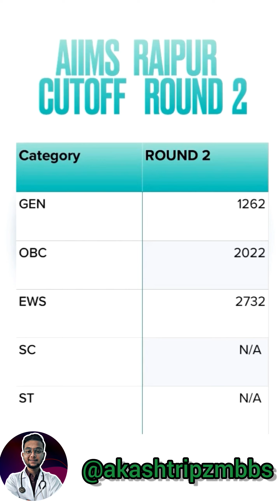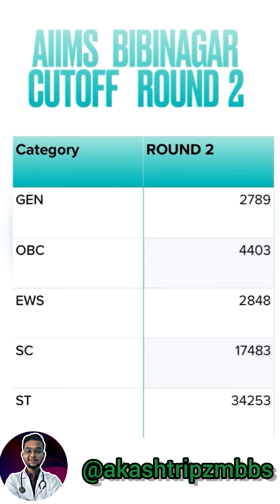AIIMS CUTOFF ROUND 2 NEET 2023